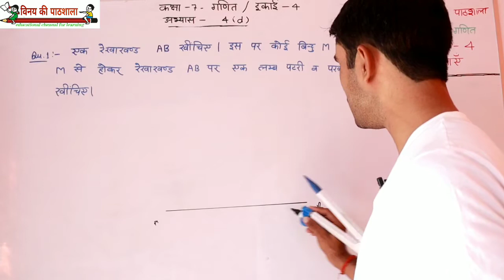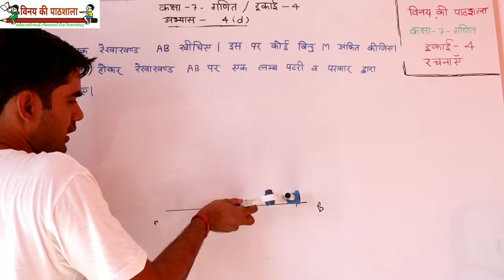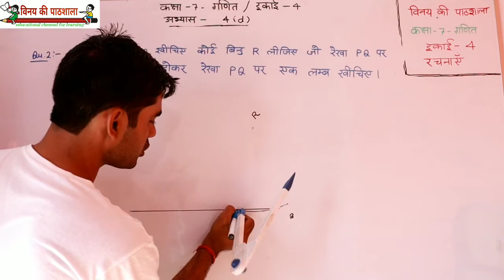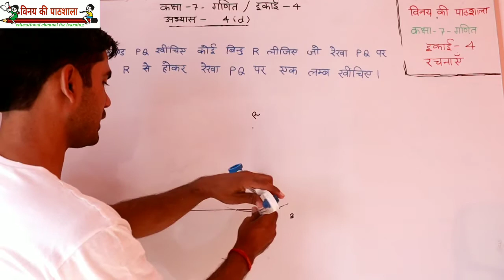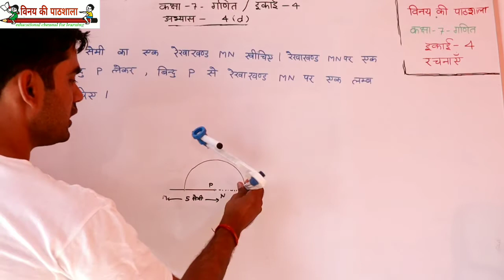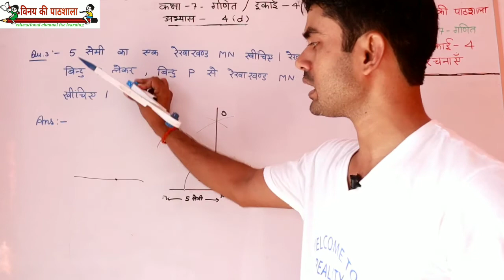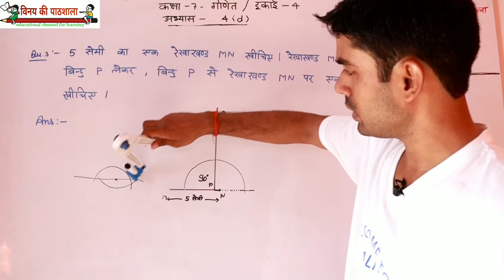कक्षा 7 गणित exercise 4 【D】